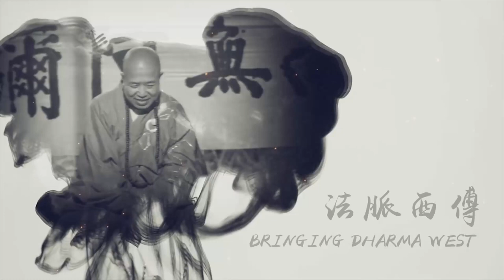34 Năng Lực Chú Đại Bi | Những Kỷ Niệm Về Hòa Thượng Tuyên Hóa | Thuyết minh Tiếng Việt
34 Năng Lực Chú Đại Bi | Những Kỷ Niệm Về Hòa Thượng Tuyên Hóa | Thuyết minh Tiếng Việt